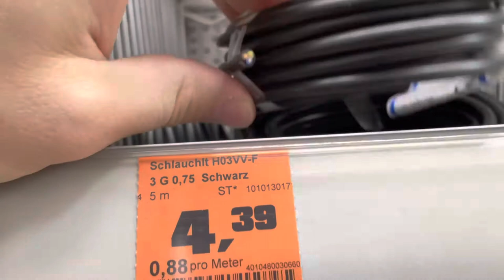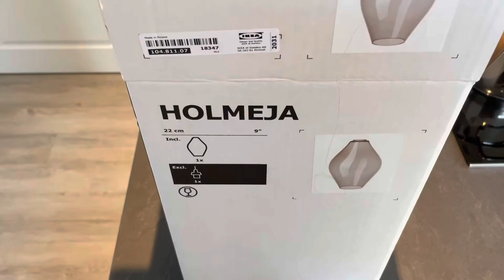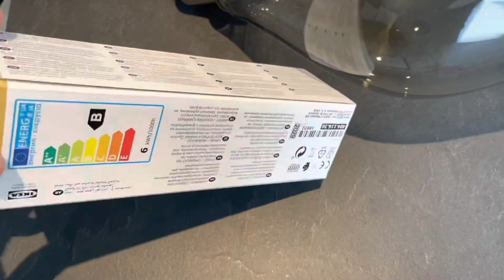Luftraum Pendelleuchte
Deckenleuchte selbst basteln